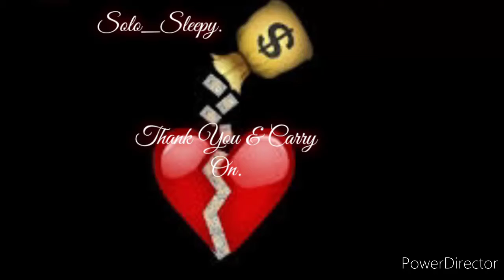Solo_Sleepy - All I see is the highway.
Thank You & Carry On.